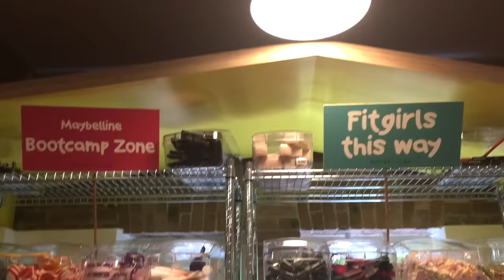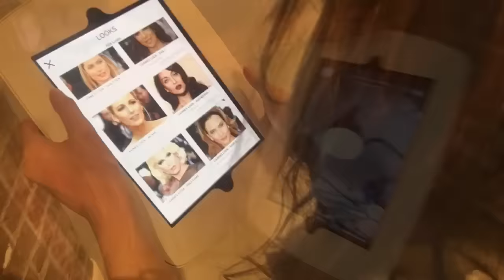Een kijkje achter de schermen bij een beautyevent! L'OREAL UNIVERSITY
Hi Girlyss,
In deze video gaan we een middag meekijken bij een Beautyevent#L'OREAL UNIVERSITY!

Zo leuk om te zien hoe zo een event georganiseerd wordt, en wat er allemaal te doen is voor de beautybloggers!
We hebben ook heel veel mooie MAKE UP gezien,en nieuwe producten uitgetest!
Het was echt een GIRLY middag!

Wij hebben er deze leuke vlog over gemaakt dus ga zeker even kijken!

XOXO
Jade en Gina